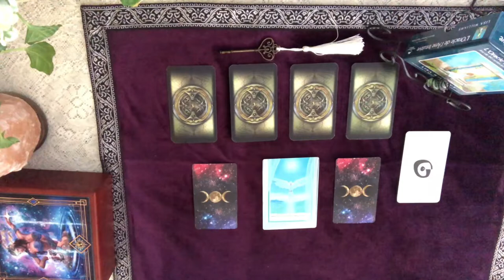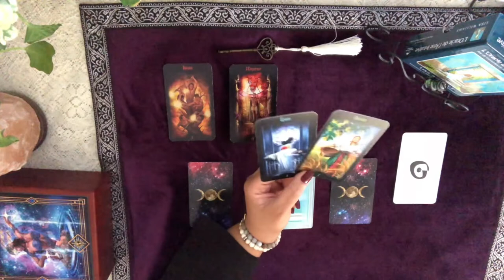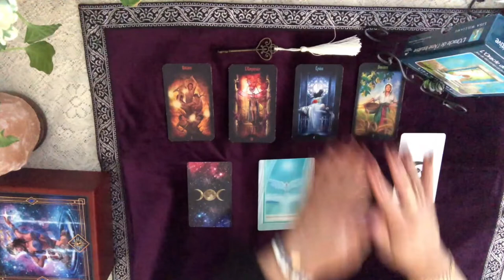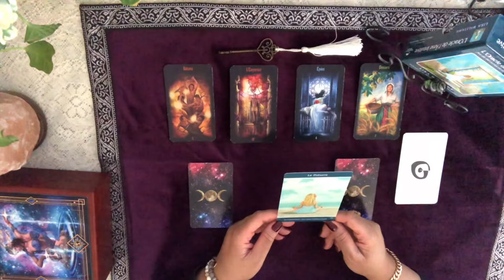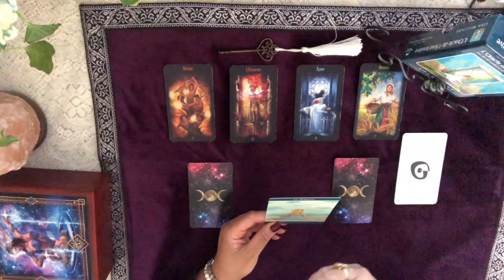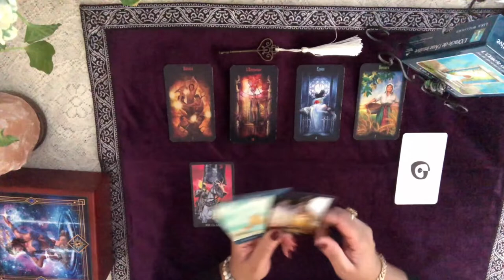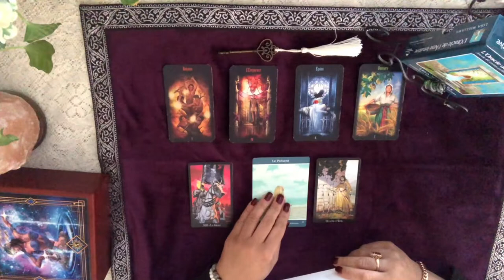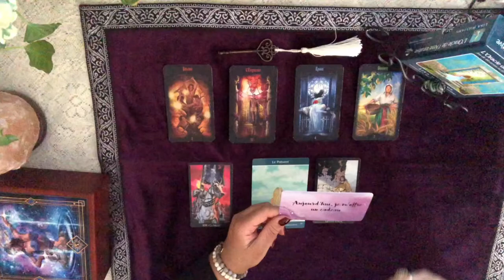Lecture quotidienne du Mardi 11 février 2020 - Thème Croissance personnelle